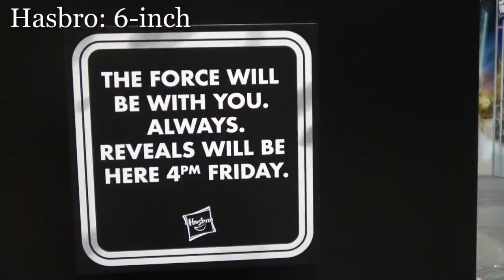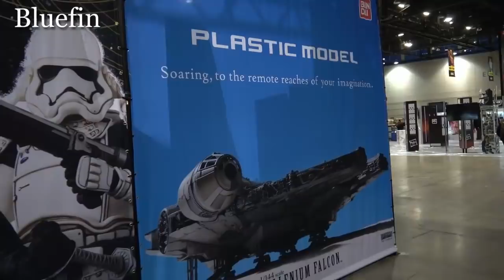Star Wars Celebration 2019 Early Walkthrough: Hasbro, Bluefin, and General Attractions!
The ventilation system in the convention hall really screwballed my sound so enjoy some royalty-free music courtesy of YouTube while take an early stroll through Star Wars Celebration focusing on Hasbro, both 6-inch Black Series and 3.75 Vintage Collection and Retro, Bleufin Movie Realization and Bandai model kits, and just some random features from the show floor. Enjoy!